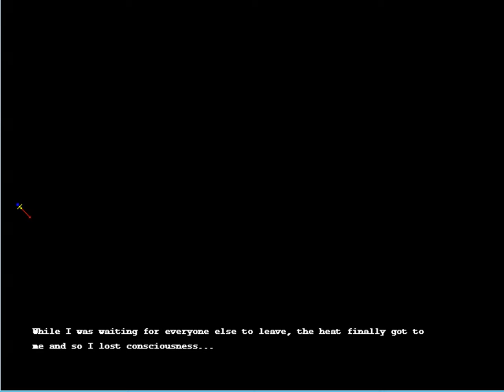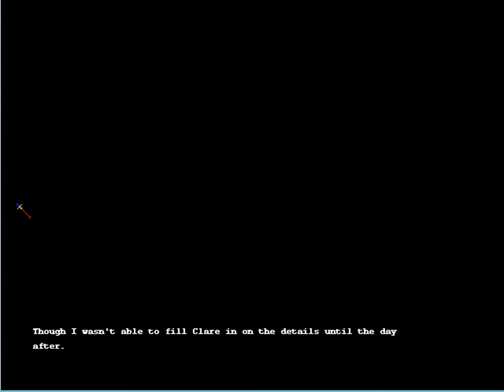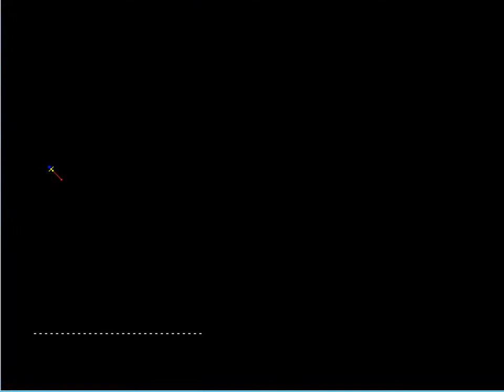HDC Brave Soul En Patched Part 36.5 Clare 4th Event End + Heroine Lock Event Activated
Glad Clare isn't like the Typical Females who has the Formula of Male plus Female Bath equals Perverted Male before jumping the gun and beating them like Savage animals not considering the possibility that there is a reason they were there.